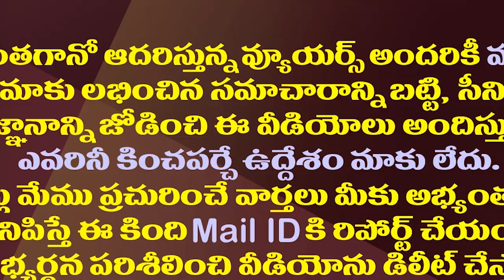ఏలూరు ఎలక్షన్ కౌంటింగ్ షురూ..ఇది కూడా వైసీపీ ఖాతాలోకేనా?| High Court Green Signal to Eluru Counting